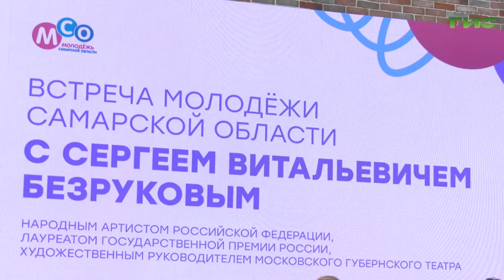В Самаре прошла встреча с народным артистом РФ Сергеем Безруковым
Шутил, цитировал Пушкина, рассказывал о кино и театре. В Самаре прошла творческая встреча с народный артистом РФ, художественным руководителем Московского Губернского драматического театра Сергеем Безруковым. В его фильмографии - более 100 кинолент. Задать вопросы актёру пришли более сотни студентов - учащиеся колледжей, вузов, активисты молодёжных движений. На встрече побывала и наша съемочная группа.